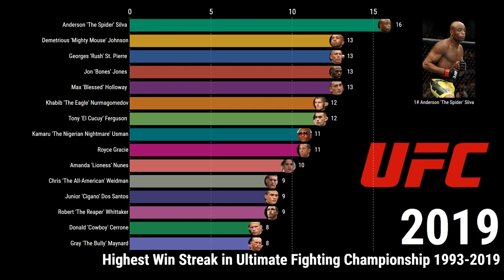Highest Consecutive Win Streak in the Ultimate Fighting Championship UFC (1993-2019)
Top 15 Fighters in the Ultimate Fighting Championship UFC (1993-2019) measured by Highest consecutive Win Streak.

For the avoidance of doubt in this analysis I consider a no-contest as breaking a consecutive win streak.

The Ultimate Fighting Championship is an American mixed martial arts promotion company based in Las Vegas, Nevada. It is the largest MMA promotion company in the world and features on its roster the highest-level fighters in the sport.

The first event was held in 1993 at the McNichols Sports Arena in Denver, Colorado. The purpose of the early Ultimate Fighting Championship competitions was to identify the most effective martial art in a contest with minimal rules and no weight classes between competitors of different fighting disciplines like boxing, kickboxing, Brazilian jiu-jitsu, sambo, wrestling, Muay Thai, karate, and judo.

In subsequent events, fighters began adopting effective techniques from more than one discipline, which indirectly helped create a separate style of fighting known as present-day mixed martial arts.

This racing bar chart shows for the top 15 fighters at any given point the highest consecutive win streaks for each fighter competing in the UFC 1993 and 2019 and how this developed.

Data:
The data is sourced from the UFC website and should be correct up to December 21 2019.  But if I've made any errors then please let me know!

Note: Some fighters who technically finished in the top 15 ranking with 8 consecutive win streaks in the UFC at the end of 2019 but didn't fit on the table for purely alphabetical reasons,  I mean them no disrespect and for my own personal health reasons I list them below:

Jon Fitch
Lyoto  'The Dragon' Machida
Yoel 'Soldier of God' Romero
Joanna Jedrzejczyk
Michel 'Trator' Prazeres

P.S. I also apologise to those who for similar alphabetical reasons didn't make it onto the ranking in previous years.

If you like the video then please let me know and I'll make more like this!